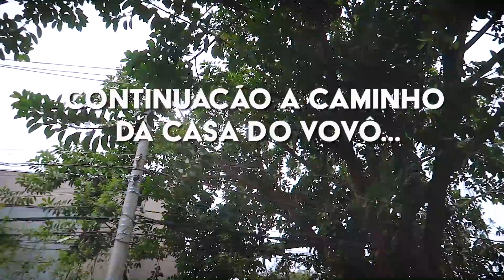PRESENÇA DO PAI - PARTE 2 [Tiago e Gabi]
O Tiago do canal Tiago e Gabi mostrou a rotina como papai de duas meninas.

Na segunda parte do vídeo, ele relembra com seu pai como era a rotina dos dois e os momentos inesquecíveis que compartilharam.

E aí, em que momento a presença do seu pai foi o maior presente?